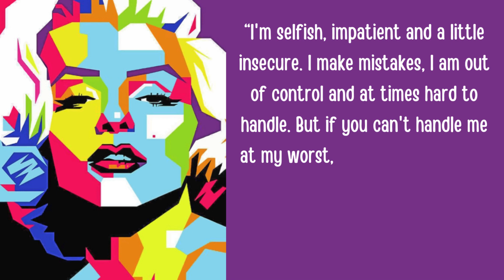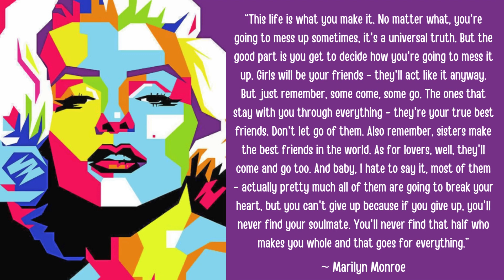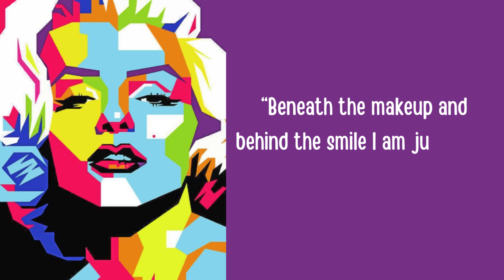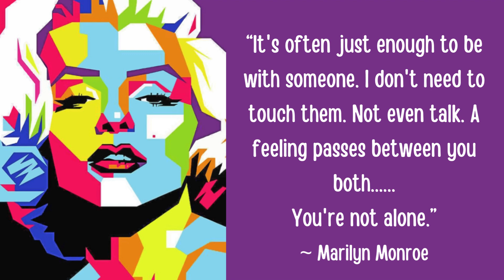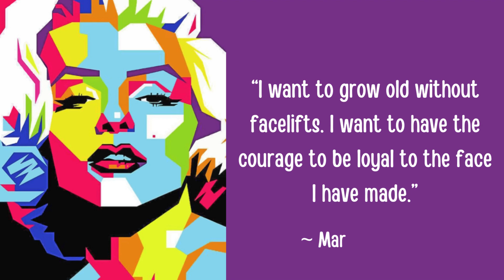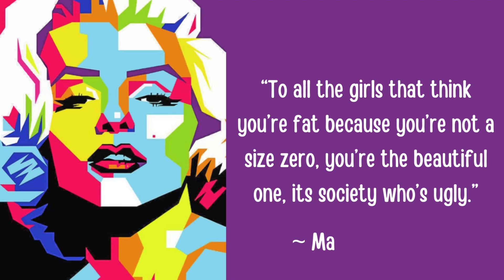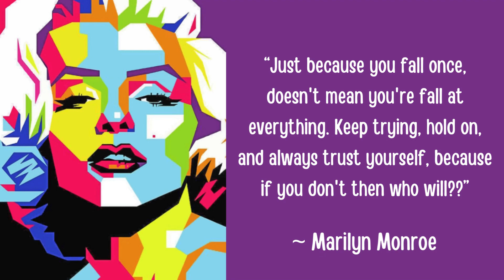Marilyn Monroe Quotes Every Woman Must Read! So Do Man!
Marilyn Monroe (born Norma Jeane Mortenson; June 1, 1926 – August 4, 1962) was a top-billed actress for a decade, and her films grossed $200 million (equivalent to $2 billion in 2021) by the time of her death in 1962. Long after her death, Monroe remains a major icon of pop culture. In 1999, the American Film Institute ranked her sixth on their list of the greatest female screen legends from the Golden Age of Hollywood. In 2009, The Guardian named her one of the best actors never to have received an Academy Award nomination. [Wikipedia]